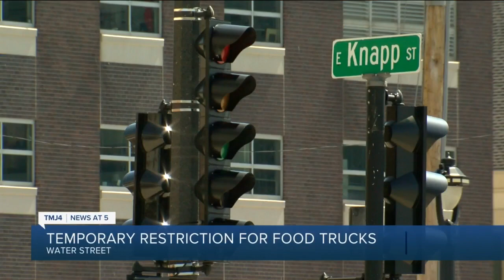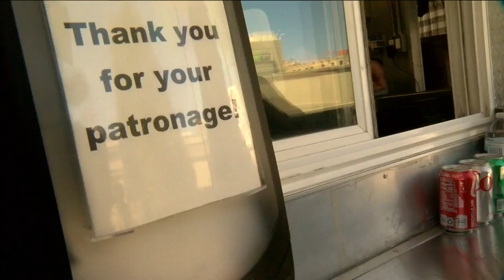Food trucks banned from Milwaukee's Water Street?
Milwaukee's Common Council passed a temporary food truck restriction on part of Water Street after concerns surrounding multiple issues.

The pause applies to the east and west sides of Water Street between Knapp Street and Pleasant Street. It lasts until May 31 and gives city leaders time to develop a comprehensive policy.

"It'll create a better system for progressive punishment for folks who are bad actors and are hurting the city, and it also makes it clear for the good actors of how to best operate in our city," said Alderman Jonathan Brostoff, who represents District 3 including Water Street.

Brostoff has said this area is seeing issues with "bad actors" in the food truck space including excessive littering, nearby property being smashed, and an increased amount of grease left behind.